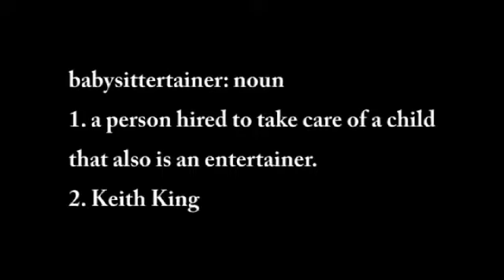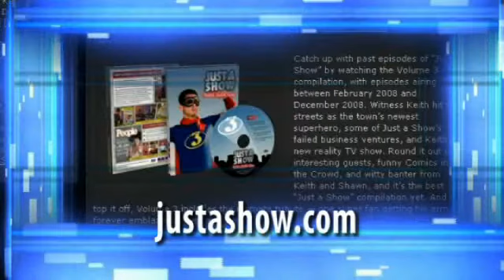Just a Show Ep#54 - Balloons and Therapy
On this episode - Hittin' the Pavement: Keith the Therapist. Guest: Jo Jo the Balloon Guy. Keith becomes a Babysitter-tainer. Shawn and Keith discuss wacky locations to tape the show.